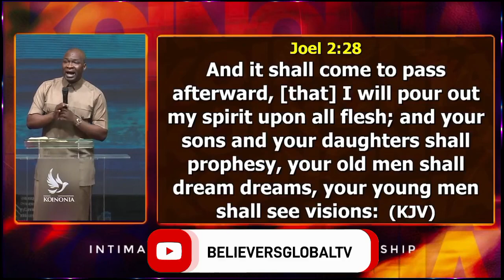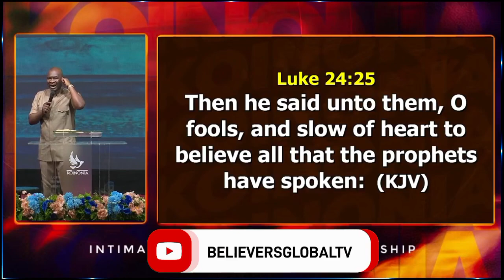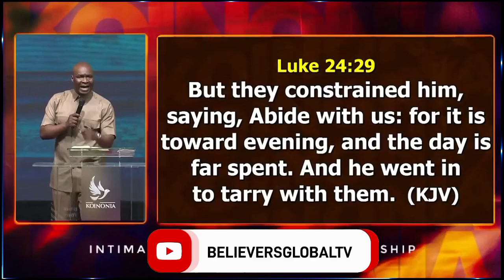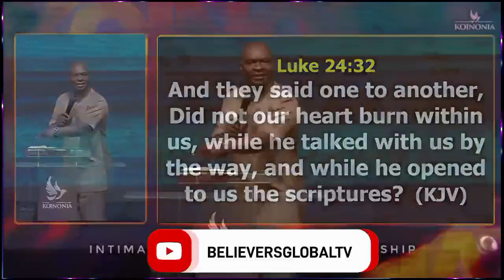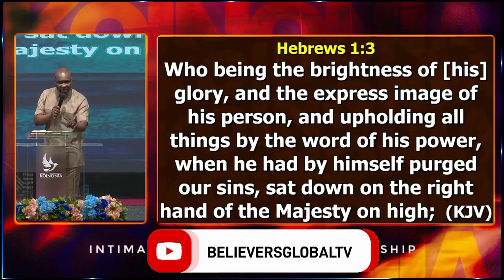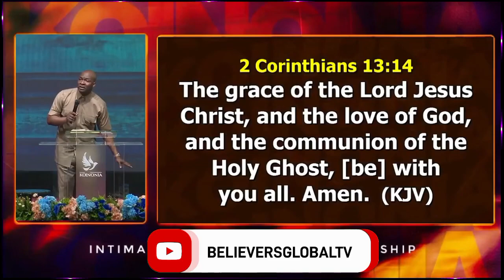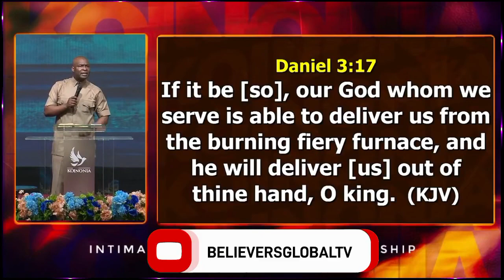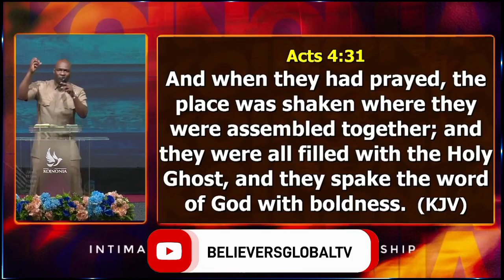IF YOU HAVE ENCOUNTERS WITH GOD THESE WILL HAPPEN - APOSTLE JOSHUA SELMAN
Shaping Lives

A Continuing Journey

In conclusion, Apostle Joshua Selman emerges not only as a great man of God but as a catalyst for spiritual revival and personal transformation. His teachings, embedded with the wisdom of the divine, continue to shape lives and inspire a generation hungry for spiritual authenticity. The name "Apostle Joshua Selman" is not just a name; it is an invitation to encounter the living God through the transformative power of His Word.